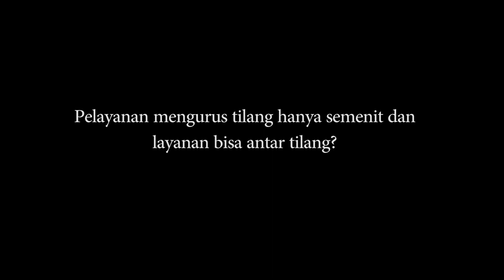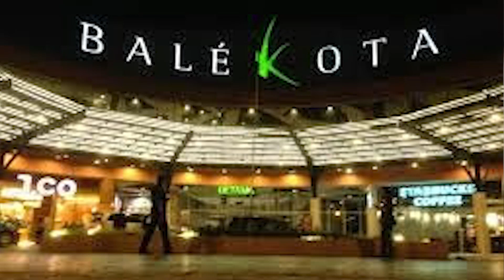JANJI KAJARI TANGERANG HANYA SATU MENIT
Kejaksaan Negeri (Kejari) Kota Tangerang membuat dua inovasi baru dalam memberikan program pelayanan tilang. Dua inovasi ini diantaranya pelayanan mengurus penilangan semenit dan layanan antar tilang. "Kedua inovasi yang kami luncurkan pada awal tahun 2021 ini efektif dalam memberikan pelayanan di tengah pandemi COVID-19, sekaligus untuk menghindari percaloan," ujar  Kepala Kejari Kota Tangerang I Dewa Gede Wirajana saat ditemui di kantor Kejari Kota Tangerang, Jalan TMP Taruna, Kota Tangerang, Rabu (20/1/2021).

Dewa mengatakan, urus tilang hanya semenit ini bisa dilakukan masyarakat di loket penilangan kantor Kejari Kota Tangerang. Sedangkan layanan antar tilang bisa dilakukan secara online atau daring. "Jadi, ini memang sangat memudahkan masyarakat," ujarnya.
Kepala Seksi Pidana Umum Kejari Kota Tangerang, Dapot Dariarma menjelaskan urus tilang semenit ini dibuka selama Senin sampai Jumat. Adapun khusus Jumat, masyarakat bisa mengambil surat kendaraannya di Mal Balekota.

"Alurnya, pelanggar datang untuk mendaftar. Lalu, serahkan surat tilang dan mendapat nomor antrean. Lalu, sampai proses selesai itu waktunya hanya semenit. Jadi, terhitung cepatnya di sini," jelasnya. Sedangkan dalam program layanan antar tilang, bisa dimanfaatkan bagi warga yang tidak ingin ribet ambil tilang dengan menghubungi WA Kejari Kota Tangerang ke nomor 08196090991.

"Untuk yang layanan antar tilang, kami bekerja sama dengan jasa ekspedisi dalam hal ini JNT. Jadi, nanti kurir ekspedisi mengambil surat tilang biru ke rumah, dan mengantarkan surat SIM atau STNK-nya ke rumah. Biaya antar hanya Rp2,500 per Km," pungkasnya.

Dapot menambahkan, jumlah tilang cukup berkurang. Sebelum pandemi COVID-19, rata-rata per bulan Kejari Kota Tangerang melayani 4.000 berkas tilang. Sedangkan di masa pandemi COVID-19, rata-rata perbulan hanya 500 berkas penilangan.